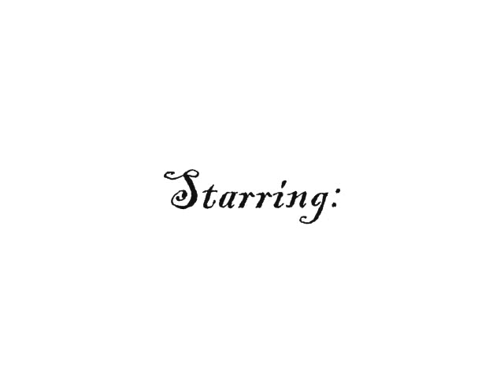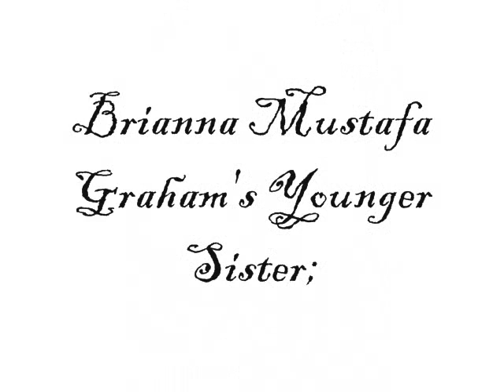Our Lives Chapter O1♥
Keyana's p.o.v

The car came to a stop ,back to my corner.

"Thanks for the fun baby girl",The creepy dude said while handing me 200 dollars.

I only charge for 100 for what I just did,but aye if he wanna help a sister out.

I nodded and got out the car and closed his door.

He drove off down the street and I slipped my money into my bag.

"Hey girl",My friend Selena said as she walked up to me.

"Sup ma",I said zipping my bag back up.

Cars passed by and I fixed my skirt down again,as a car pulled up.

"What chu need?",I asked leaning over.

-1 Hour Later-

"Had fun sexy",The man said as he pulled up back to my stop.

I nodded and waited for my money.

"Here",He said handed me another 200 dollars.

I opened the door and closed it as I opened my bag again,and slipped the money in.

I looked across the street and saw some dudes walking out,with bags of drugs in there hands.

I looked at the time & saw it was 11 at night,I was so damn tired.

I slipped off my heels and looked and saw Selena getting into a car.

The wind pushed my hair to the side as I held my heels in my left hand & my bag around my shoulder.

I looked both ways before crossing the street.

I opened the door,and weed blessed my noes.

I looked and saw some dudes making the drugs,some about to go to out and sell,and some counting money.

I ran up the stairs of the warehouse to Graham's office.

I knocked 3 times and waited for him to tell me to come in.

"COME IN!"He yelled.

I opened the door and saw him counting some money on his dark brown desk.

He looked up and smiled when he saw me.

"Sup Keyana",he said putting the money down.

I waved and weakly smiled.

"Hard day being a hoe?",He asked leaning back.

I fake laughed and flicked him off.

"Where you bout to go?",He asked.

"Home...",I said quietly.

"Want me take you?",He asked leaning on his desk.

"Naw,the bus still running",I answered rubbing my foot.

"Naw,let me take you home Snookee",He said fixing his hat.

"You sure?",I asked.

He nodded while standing up.

"& I would like to talk bout you working on that corner Keyana",He said grabbing his keys.

I sighed but smiled.

Aleast he cares bout me...

Sa'Ron's p.o.v

I cried as I laid in my bed listening to my mom & her new boyfriend,Mike argue.

I always know what happens after they argue,he comes to my room for something.

I looked and saw my door was locked but I know that won't stop him from coming in & he'll just be more agressive.

"FUCK YOU TOO MIKE!",I heard my mom yell before slamming the front door.

I cried softly as I heard his big feet running up the steps.

"Ronnie,baby open up",He protested while banging up the door.

I pulled my knees up to my chest,hoping he would leave but he continued to bang and yell my name.

"OPEN THE FUCKING DOOR SA'RON!",He yelled making me jump.

I couldn't ,I wasn't about to.

He jiggled the knob around before I heard it click.

My heart dropped before he stepped in the room.

"Thought you could keep me locked out huh?",He said with a creepy smile.

He slammed the door shut and locked it.

I sat up and tried to move but he grabbed and gripped my arm.

"Come on Ronnie,let's just have some fun",He said laying me back down.

He planted kisses on my neck,and I cried softly to myself.

Elizabeth's p.o.v

"Mommy i'm hungry",My daughter Naomi protested as we rode in the subway.

"I know sweetie,but you gotta wait",I said rubbing her hair.

She sighed loudly but nodded.

I grabbed my vibrating phone and saw Effrin finally texting me back.

Effrin-How is that my problem Elizabeth?

I cocked my head and tried my best to calm down.

"Mommy are you okay?",Naomi asked.

I sniffled and looked at her.

"Yes MiMi i'm okay",I said as the subway came to jolting stop.

I grabbed Naomi and held onto her until everyone stood up.

I stood up and grabbed her hand as we walked out the subway with my phone beeping telling me someone's calling.

"Hello?",I asked not even looking at the caller i.d.

"You good ma?",I heard Corahn say on the other end.

A smile came to my face but it dropped when I heard my stomach growl and looked down as Naomi rubbed her eyes.

I had no damn idea,where we going to sleep tonight.

"Liz?",Corahn asked.

"I-i'm here",I stuttered out.

"You & Naomi okay?",He asked.

I covered my face again and shook my head,like he was here.

"Ye-yes,are you home?",I asked hoping he was.

"Yea,you sure you okay?",He asked.

I could hear the worried in his voice.

"Can I explain when we get there?",I asked.

It took a few seconds for him to respond.

"The door will be unlocked baby girl",He answered.

"Okay & thank you so much Corahn",I said as we started walking.

"No issue ma,",He said.

I smiled weakly before clicking the end button.

I looked down as Naomi leaned on my hand.

"Come on MiMi",I said picking her up.

-End of Chapter O1-